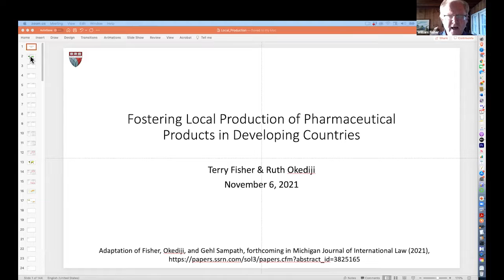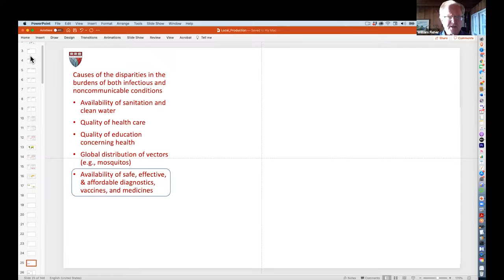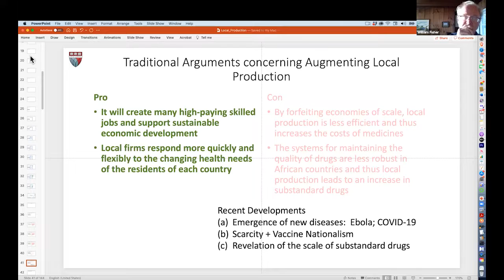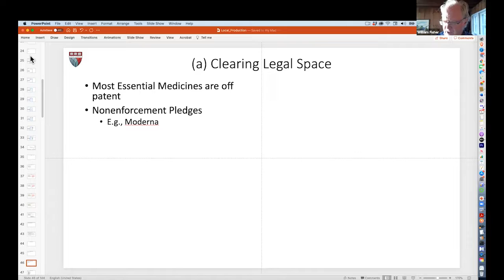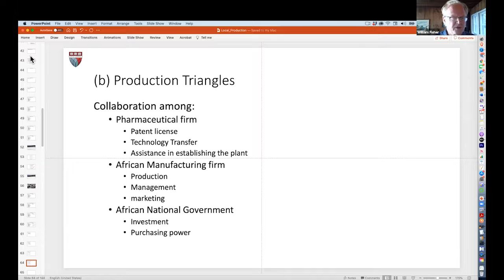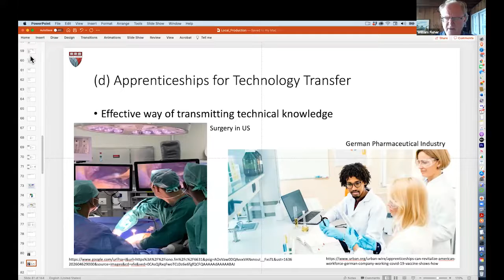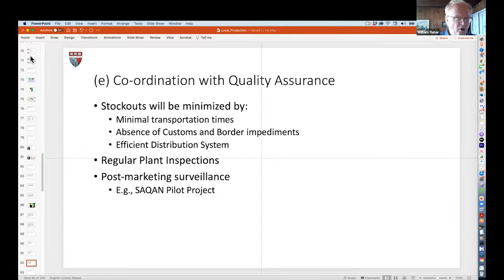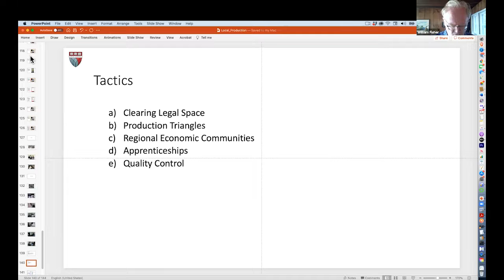Keynote Speech: Fostering Production of Pharmaceutical Products in Developing Countries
Moderator: Haochen Sun, Associate Professor of Law, University of Hong Kong Faculty of Law

Keynote Speakers:
William Fisher, WilmerHale Professor of Intellectual Property Law and Faculty Director, Berkman Klein Center for Internet and Society, Harvard Law School

Ruth Okediji, Jeremiah Smith, Jr. Professor of Law and Faculty Director, Berkman Klein Center for Internet and Society, Harvard Law School